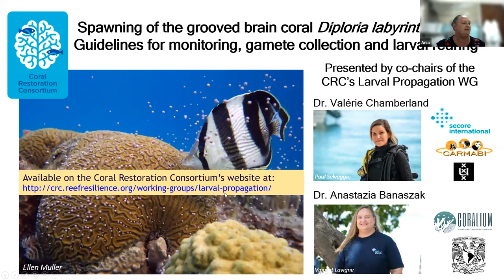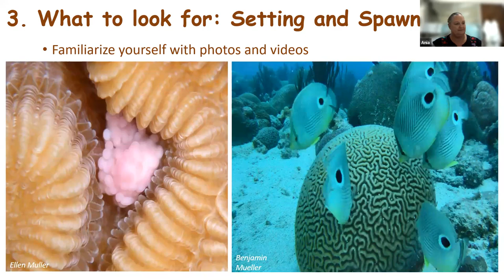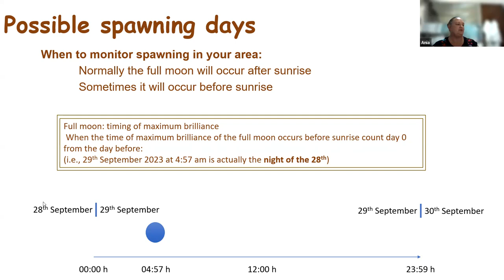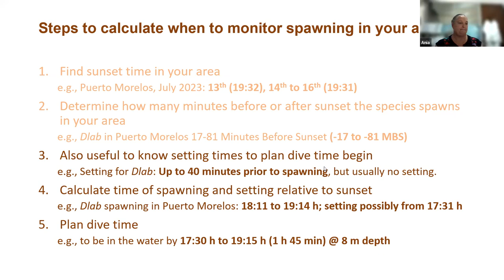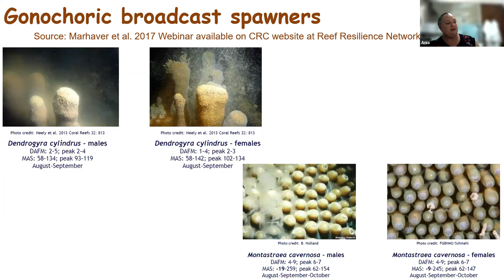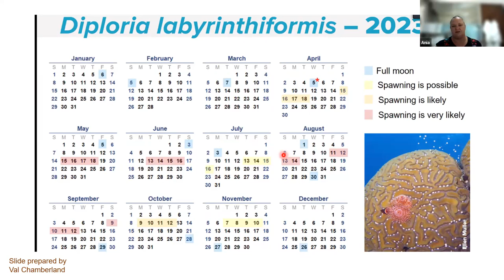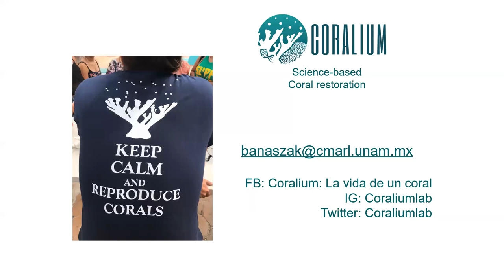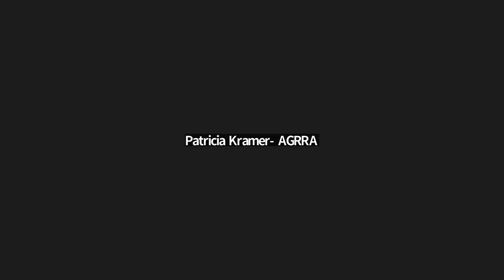Monitoring Coral Spawning in the Caribbean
SCTLD Caribbean Cooperation Team Partners meeting - May 8th, 2023